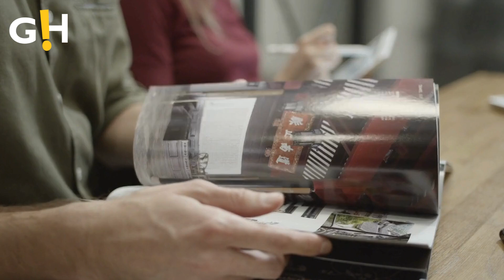Blake Lively receives backlash for controversial September issue cover of Vogue | Entertainment News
Blake Lively is under fire after appearing on the cover of Vogue's September issue, sparking controversy among fans and critics.